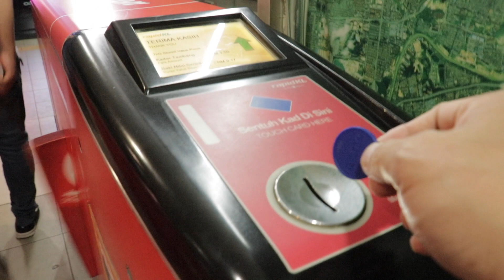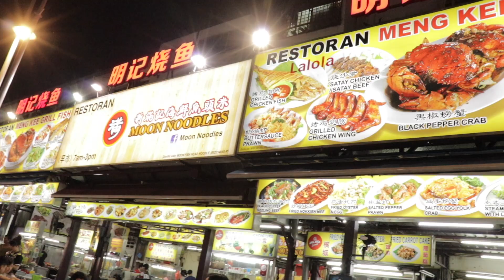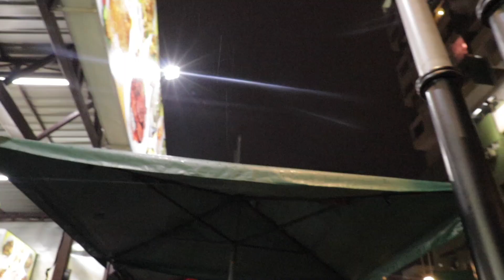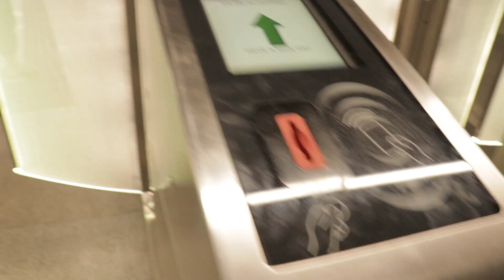Kuala Lumpur Sreet Food. WOW who would believe that OKRA tasted sooo GOOD!!!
This video is about Kuala Lumpur Sreet Food